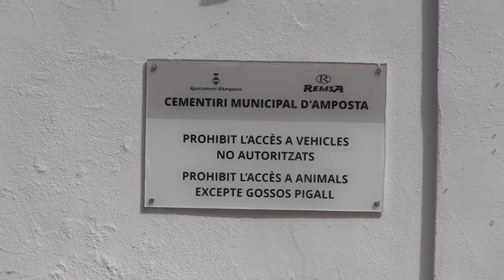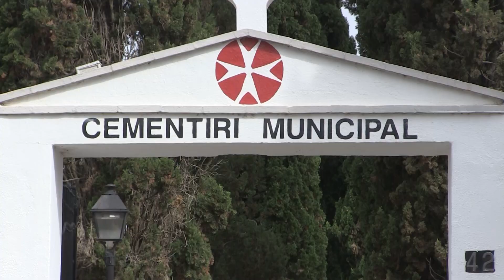Amposta recupera més d’un centenar de tombes gairebé soterrades pels aiguats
L’Ajuntament d’Amposta ha recuperat més d’un centenar de nínxols del cementiri municipal que estaven en risc d’enderroc per les filtracions d’aigua. De fet, al 2022 més d’una trentena de nínxols ja es van malmetre per les pluges.

Per evitar aquestes situacions, l’Ajuntament va implementar una taxa de manteniment del cementiri, inexistent durant 40 anys. En aquest sentit, l’alcalde ha culpat l’antic equip de govern del mal estat d’aquest equipament.

La taxa ha permès al consistori identificar més de 3.000 tombes que estaven abandonades o no estaven incloses al cens del cementiri.